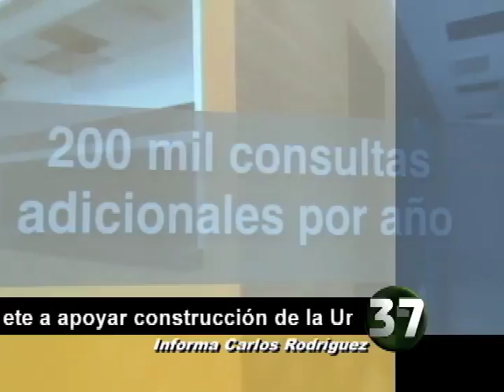Corte 44 - Se compromete Gobernador para lograr Unidad Geriátrica en Hosp. Civil - Sept 20 del 2012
Durante el Informe de Actividades de Agustín González al frente del Hospital Civil, el Gobernador Emilio González se comprometió a ampliar las instalaciones del nosocomio. "El Hospital Civil de Guadalajara le está cumpliendo a la humanidad doliente. Nosotros queremos seguirle cumpliendo al Hospital Civil de Guadalajara. No hemos terminado. En este gobierno, habremos de lograr juntos esa Unidad Geriátrica que se requiere para mejorar la atención a nuestros Adultos Mayores", señaló el Gobernador de Jalisco. En los últimos 3 años se concretaron 19 proyectos de infraestructura hospitalaria en el hospital, aumentando un total de 16 mil 700 metros cuadrados  de construcción y 6,600 de remodelación.
Informa: Carlos Rodríguez.